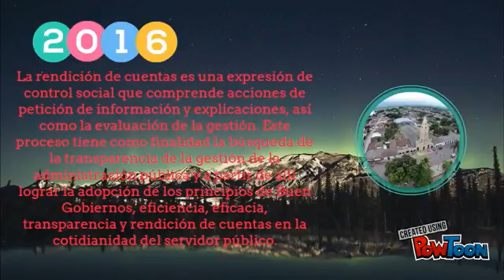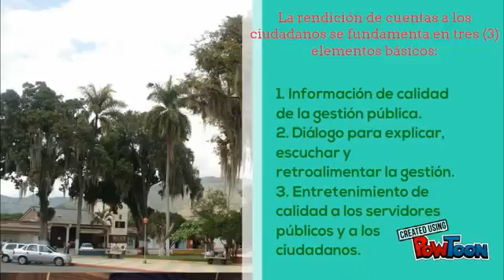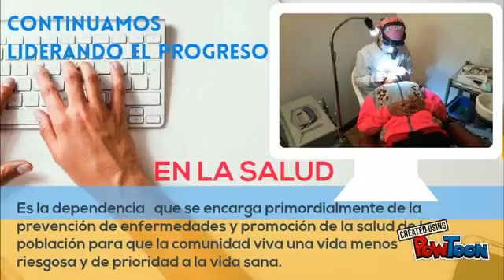Rendición de Cuentas Vigencia 2016